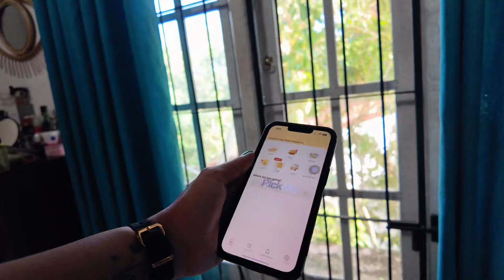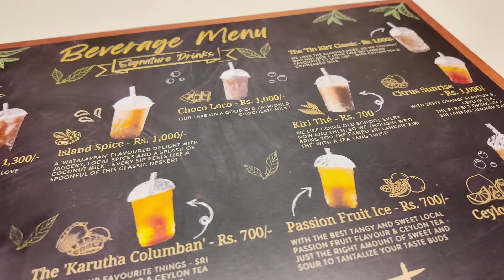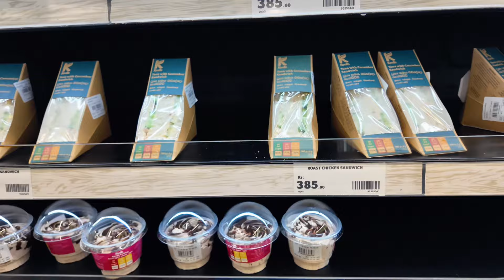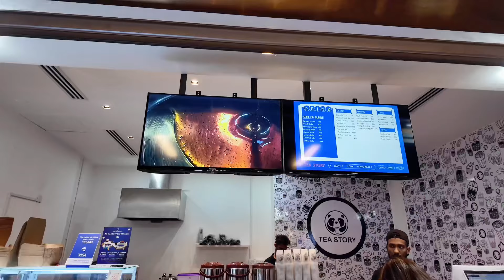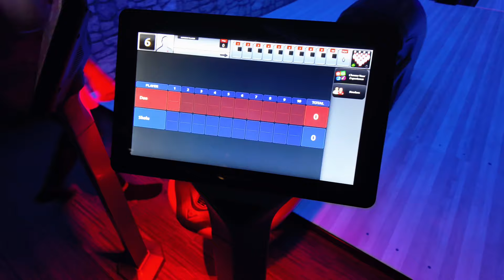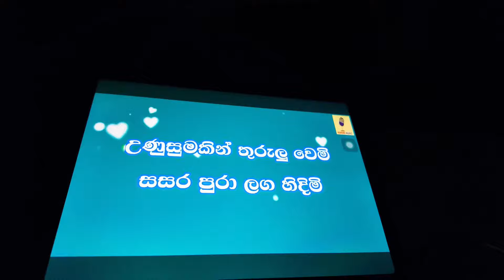Weekly Vlog - Work | Couple Outing | New Tattoos ( සිංහල vlog ) shot on DJI OSMO Pocket 3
Here is a weekly vlog of a fun week.